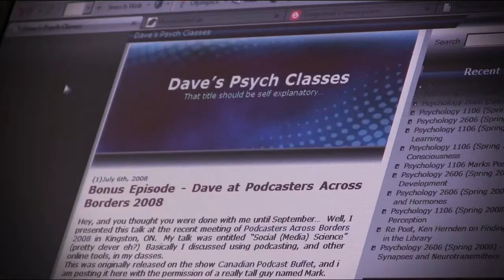Dave Brodbeck.mov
Dr. Dave Brodbeck talks about teaching psychology at Algoma University.